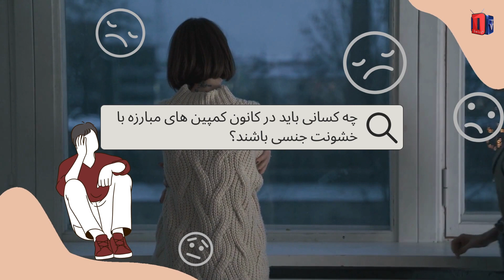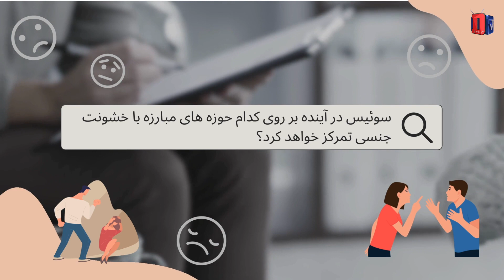مبارزه با خشونت جنسی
Produced by
Diaspora TV Switzerland